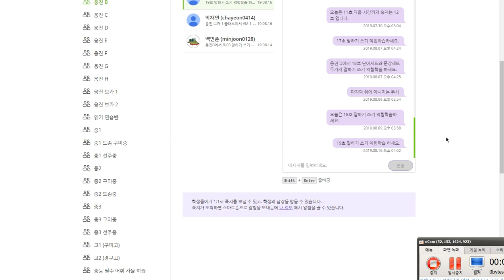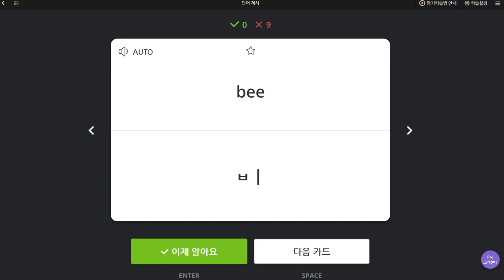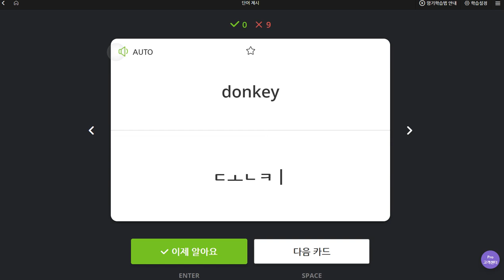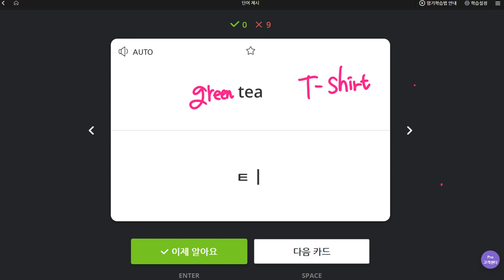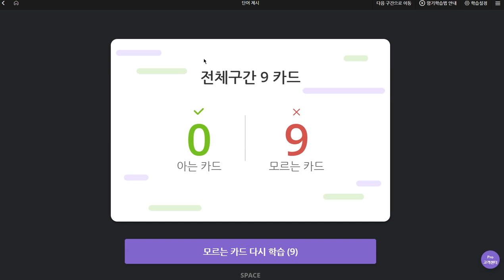문자민 2019 08 19 일대일